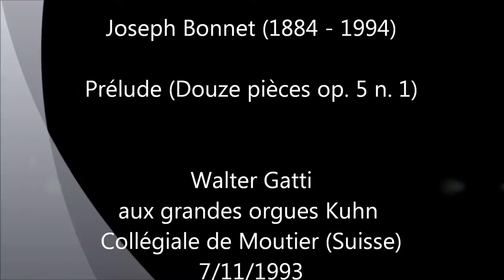Joseph Bonnet (1884 - 1944) Prélude op. 5 n. 1 - Walter Gatti, organ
Joseph Bonnet (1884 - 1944) Prélude op. 5 n. 1 - Walter Gatti, plays at the great Kuhn organ into the Collégiale de Moutier. (Switzerland)
Live recording by Jacques Belmont during the concert of the Reformation on the 7th november 1993. Assisted by Cristina Sereno.